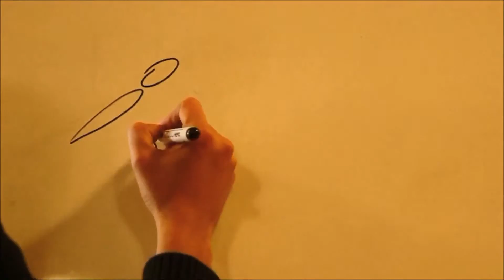Saipem Croatia Branch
Quando avete la possibilità di scegliere, fermatevi per un momento, pensate alle persone che amate e fate la scelta più saggia. Saipem ci sta dando tutti gli strumenti necessari per essere sani e sicuri!

When having the opportunity to choose, stop for a moment, remember those who you love and make a wiser choice. Saipem is giving us all the necessary tools to be Healthy and Safe!